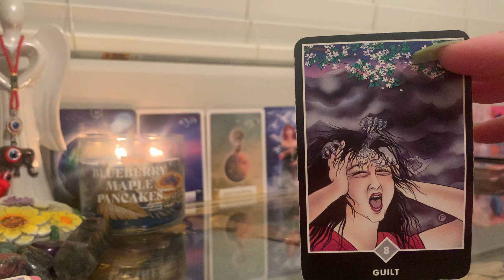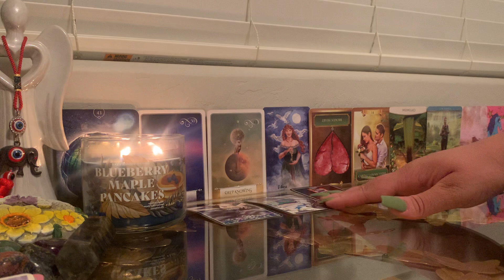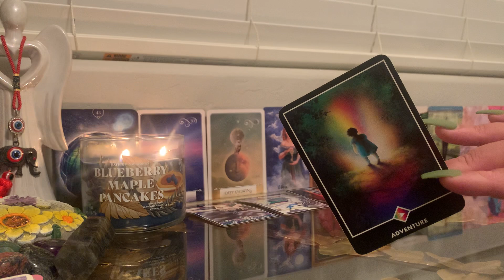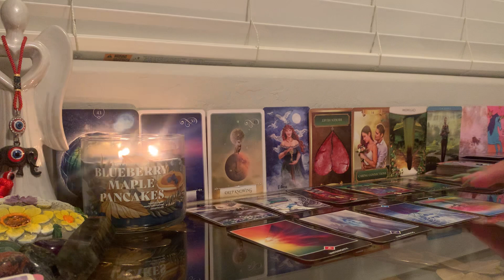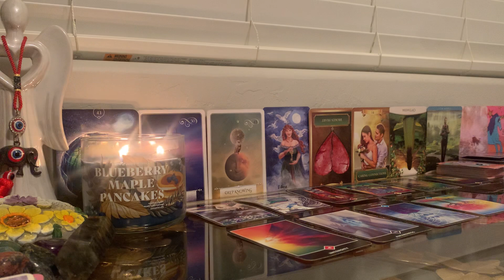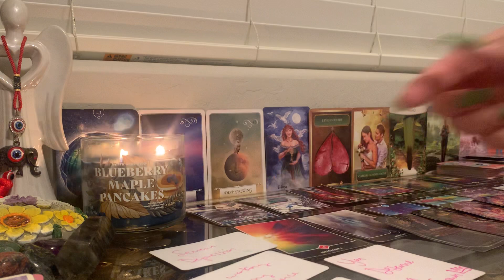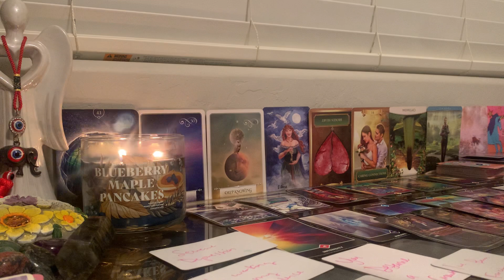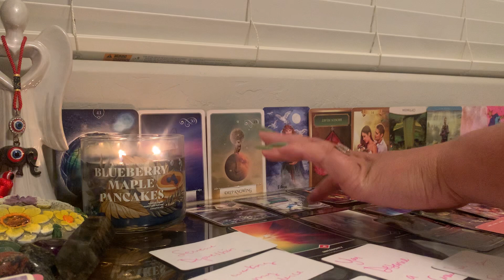TRYING TO POSTPONE THINGS REGARDS TO A CHILD USING BLACK MAGIC👶THEY’RE SEVERLY DEPRESSED & STRESSED